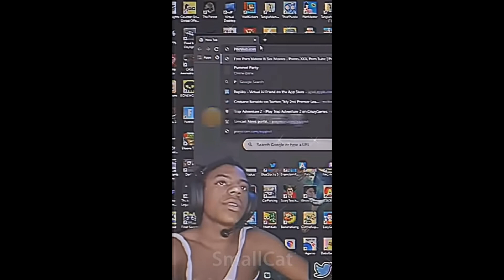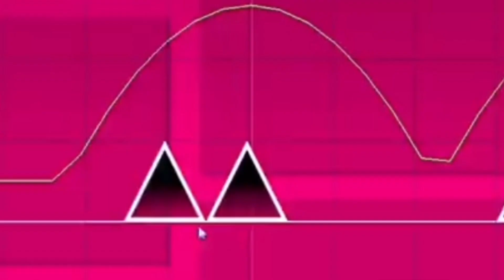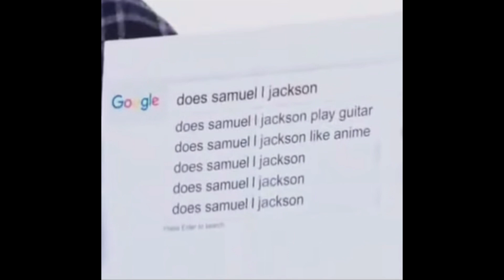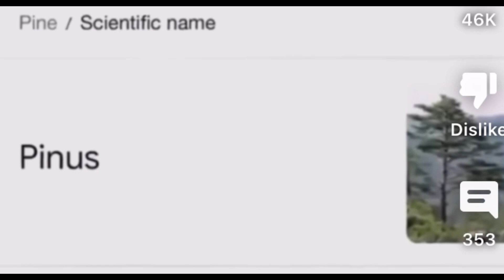random memes I have saved on my phone 3